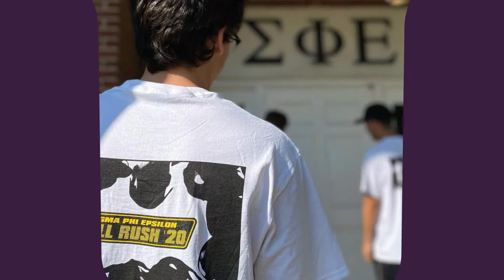2021 Buchanan Cup: Oregon Alpha, Oregon State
Oregon Alpha, Oregon State: At the 57th Grand Chapter Conclave in Denver, Colorado we recognized our highest performing chapters with the Buchanan Cup. The Buc Cup recognizes the best-of-the-best Sigma Phi Epsilon chapters. Congratulations!